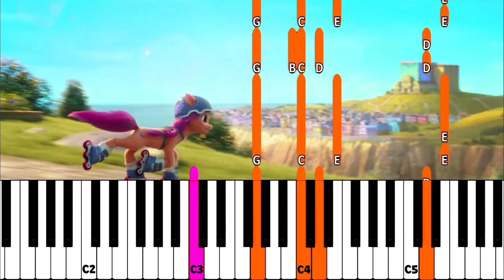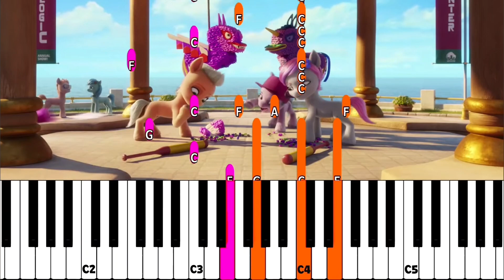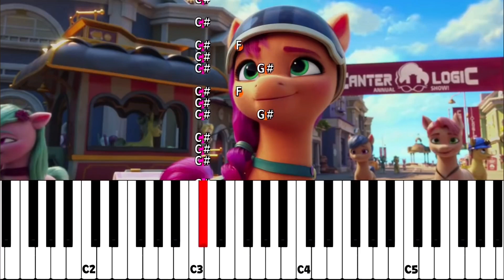MLP: A New Generation 🎹🎵 Learn to Play Pony Songs_Gonna Be My Day(Piano)mylittlepony